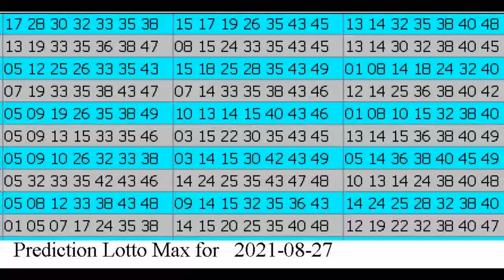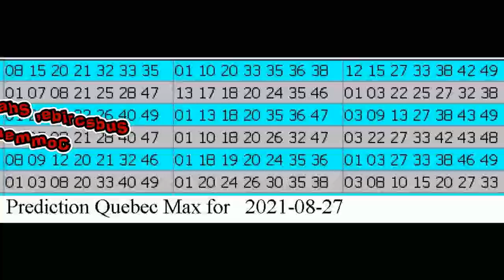Winning Prediction Lotto Max for 2021-08-27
Hello , Bonjour,